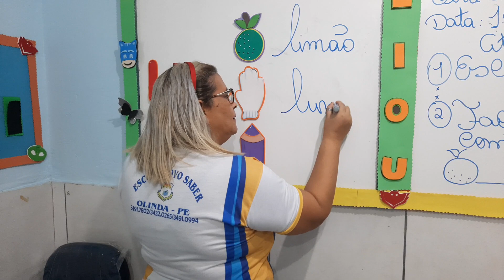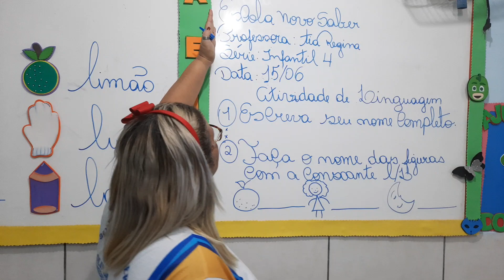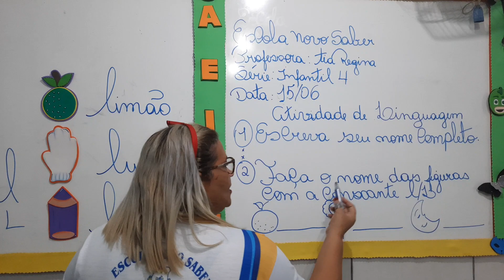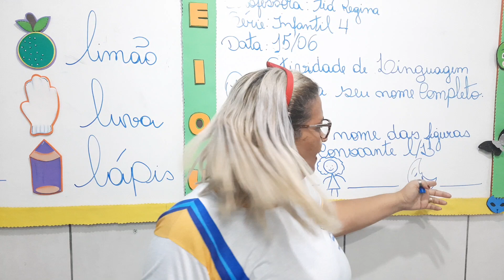15/06 Linguagem: Consoante L/l